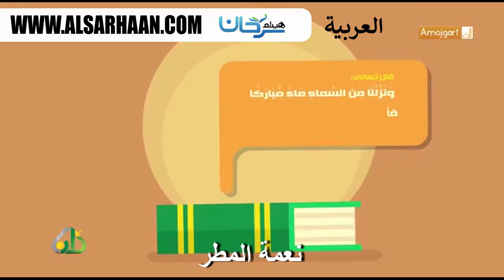نعمة المطر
Haytham Sarhaan